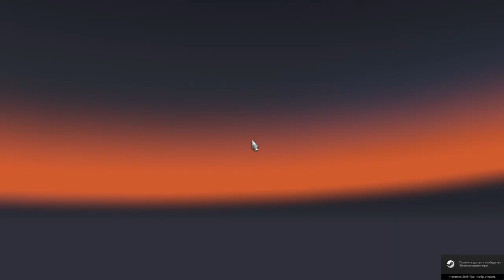Euro Truck Simulator 2 08 23 2015 22 46 53 42